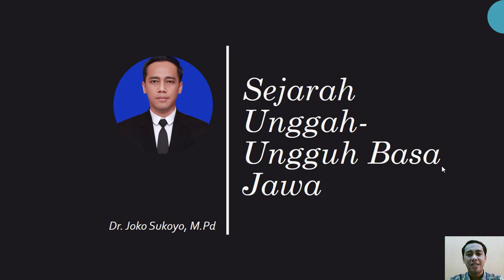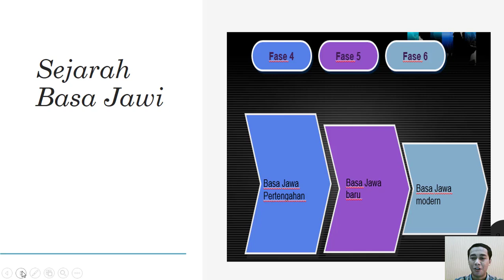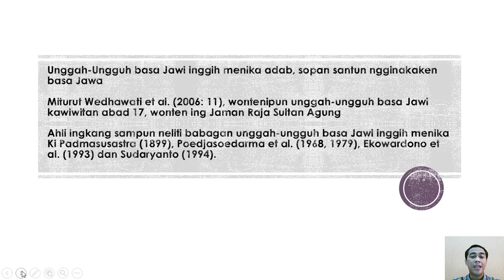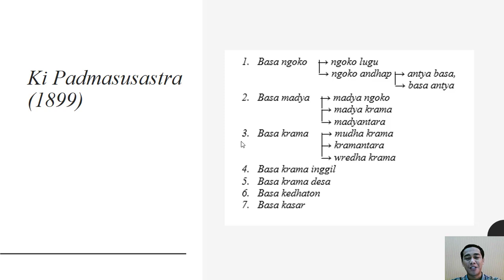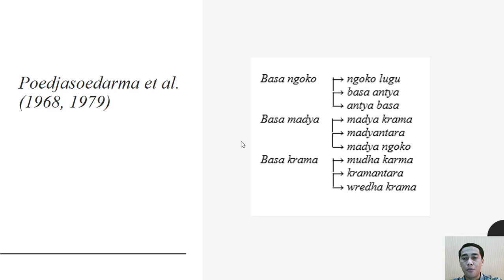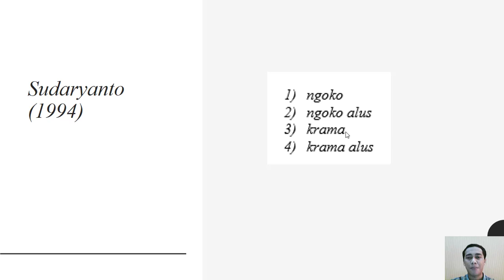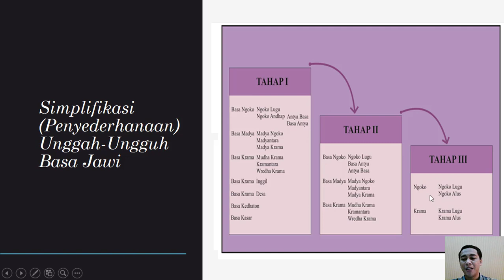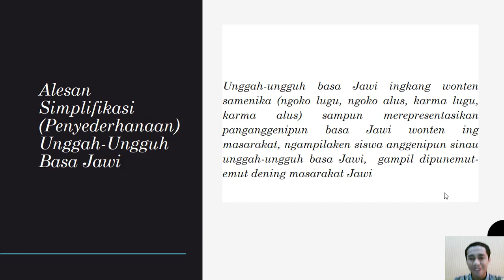Sejarah Unggah Ungguh Bahasa Jawa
Video ini berisi sejarah unggah ungguh bahasa Jawa . Siswa dan mahasiswa jurusan bahasa Jawa perlu memahami unggah ungguh basa jawa dan sejarahnya. Hal ini perlu agar pemahaman siswa dan mahasiswa bisa lebih komprehensif. Jika ingin memahami unggah ungguh basa Jawa dan sejarahnya, dapat melihat video pembelajaran berikut ini.

unggah-ungguh basa Jawa unggah-ungguh basa # unggah-ungguh bahasa Jawa sejarah bahasa Jawa sejarah unggah-ungguh basa